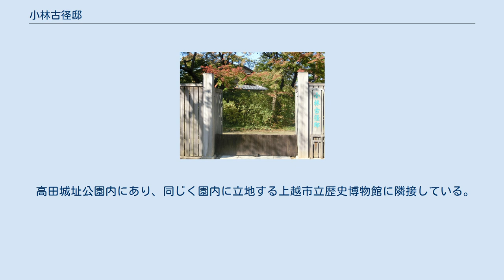小林古径邸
小林古径邸 小林古径邸（こばやしこけいてい）は、新潟県上越市の高田城址公園にある民家。
建築家吉田五十八が日本画家小林古径の依頼により設計した本邸を移築復元したものであり、国の登録有形文化財である。
敷地内には小林古径記念美術館がある。
 小林古径邸は、文化勲章受章建築家（元東京藝術大学教授）・吉田五十八が古径の依頼により設計し、京都の宮大工棟梁・岡村仁三が施工・完成した木造二階建・数寄屋造りの住宅である。
1920年（大正9年）、古径は東京都大田区馬込の農家を改造した画室を設けた。
1934年（昭和9年）、その画室に隣接したところに設計・吉田五十八、棟梁・岡村仁三によって新築された。
その後は大田区が管理し、建築後約60年を経た1993年（平成5年）1月、早稲田大学の調査によって惜しまれながら解体された。
上越市は1995年に本邸の解体部材を購入し、解体時に作図された図面に基づいて1998年（平成10年）9月、高田城二の丸跡内に、古径の作品制作の場であった画室をあわせて復元、2001年春に完成した。
 施設は本邸と、画室、庭園で構成されている。
本邸･画室には古径の作品や資料も展示されている。
小林古径の居宅は、現存する数少ない吉田五十八の数寄屋造りの初期建築作品として日本建築史の上でも重要な建築物であり、当時の文化人が好んだ数寄屋住宅例である。
また、伝統の技を継承していた当時の宮大工の高い施工技術力を伝える建物である。
小林古径邸は、2005年4月に国の登録有形文化財として認められた。
 2020年4月時点では休館中。
 高田城址公園内にあり、同じく園内に立地する上越市立歴史博物館に隣接している。
アクセス方法の詳細は高田城址公園#アクセスを参照。